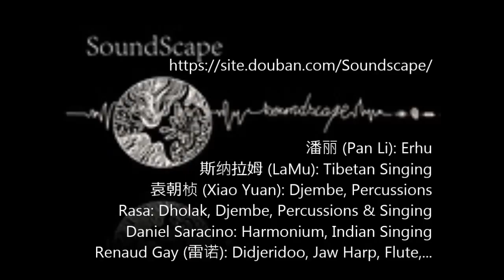Tribute SoundScape Concert for Amine at On Stage, Shanghai, 2016-04-02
A few songs from SoundScape's Tribute concert at On Stage, Shanghai on 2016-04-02 to raise money to support fellow band member Amine's heart surgery.